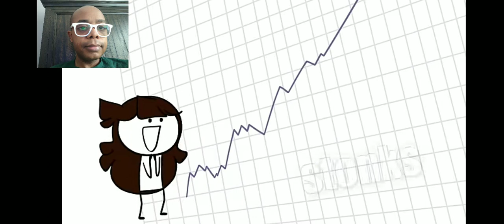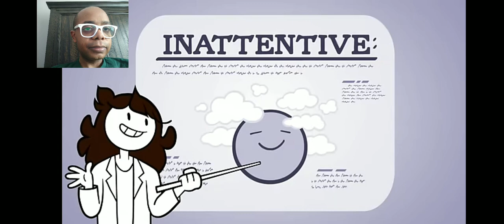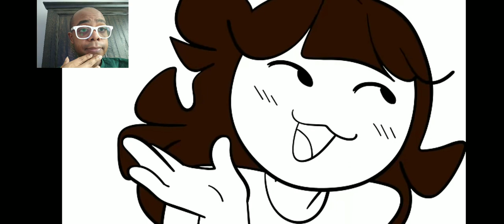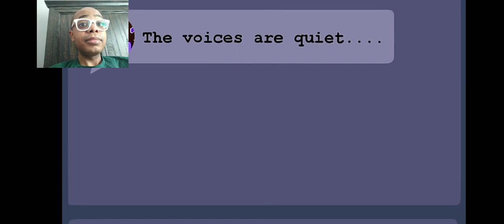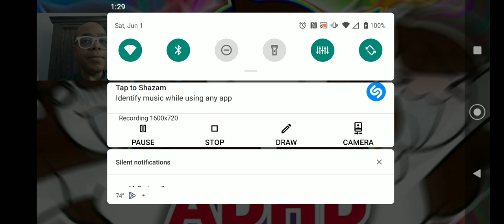I found out I have ADHD. Reaction (JaidenAnimations)